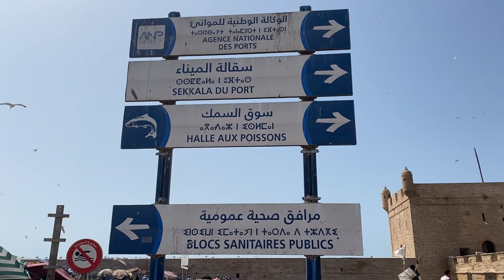في المغرب Game of Thrones سافرت المدينة اللي اتصور فيها مسلسل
المغرب من احلي الدول العربية اللي لازم تزورها علي الاقل شهر عشان تشوف جمال الطبيعة و التريخ و حاجات تانية كتير

تعرفوا ان مسلسل " صراع العروش " اتصور هناك ؟؟؟ متيجوا نشوف المدينة اللي اتصور فيها المسلسل و تعملوا ايه هناك

*  تابعني علي الفيسبوك و اتعلم تسافر ببلاش ازاي *

* تابعني علي التيك توك اهم معلومات عن السفر و الدراسة و العمل  *

*  تابعني علي الانستجرام و اعرف اهم نصائح السفر بارخص الطرق *

*  لو عاوز تسافر مع شركتي هتلاقي عروض الرحلات هنا *